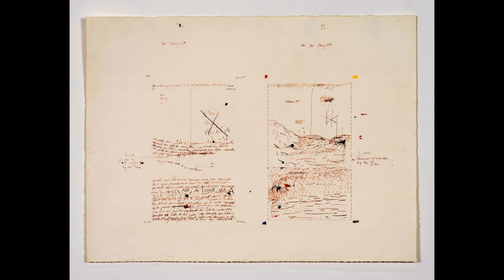LCAD Guest Speaker: Tom Knechtel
Tom Knechtel stops by Laguna College of Art + Design for a great talk, slideshow, and insightful Q&A.